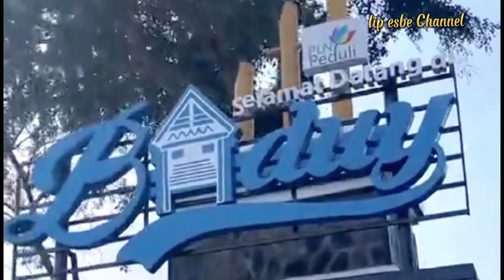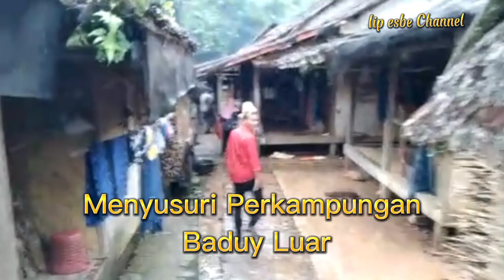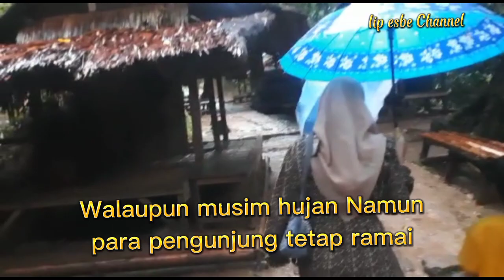wisata ke perkampungan suku pedalaman baduy, Lebak, Banten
Baduy dalam dan baduy luar adalah salah satu suku pedalaman Indonesia yang berada di wulayah Lebak Banten dan mereka masih memegang teguh ajaran leluhur mereka sampai sekarang dan inilah salah satu keunikan dari suku baduy.#baduydalam
vidio ini hanya sekedar konten semata dan apabila ada fhoto atau vidio yang ada di dalamnya mohon maaf jika tanpa izin terlebih dahulu dan apabila yang merasa keberatan atau meng claim mohon meng informasiaknya.terlebih dahulu terimakasih